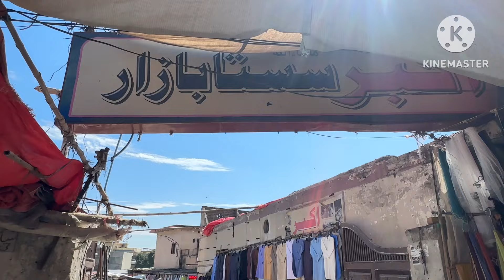Parday, quilt covers, school bags aur bachon k kapron pr sale lag gai| zaroor visit karain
In this video I describe
Churr bazar Rawalpindi
This is very cheap and reasonable bazar
There is curtains and mattress covers in very reasonable price
Kids garments in huge discount
Kids toys in reasonable price